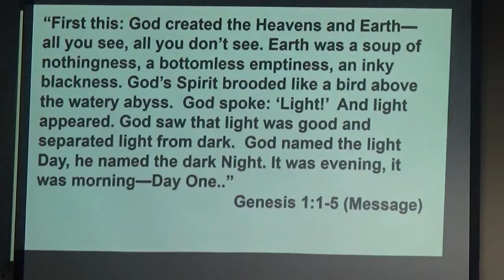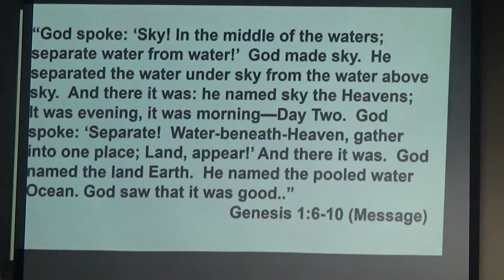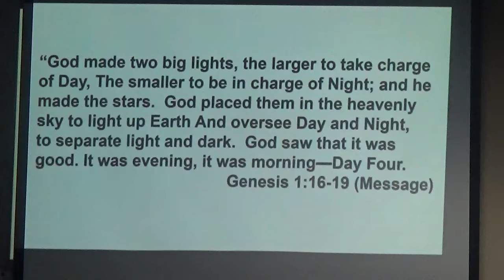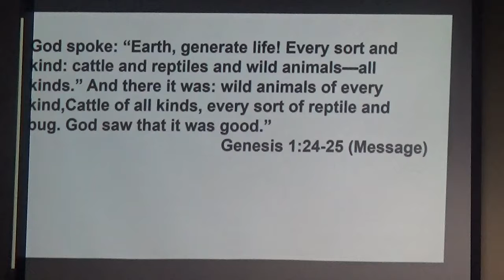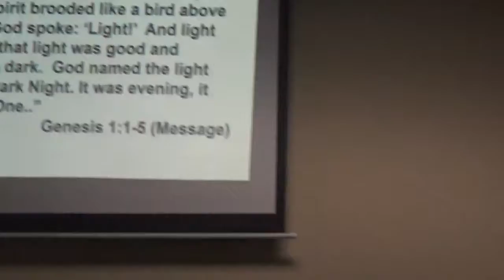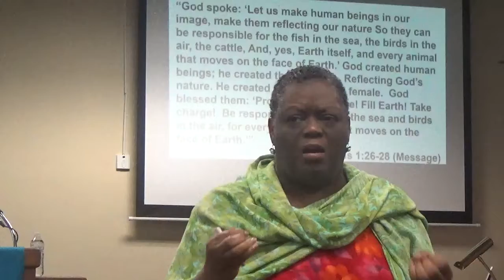Sermon with pastor brenda